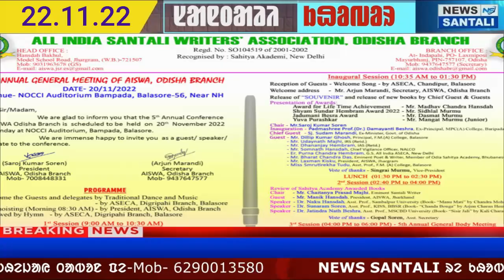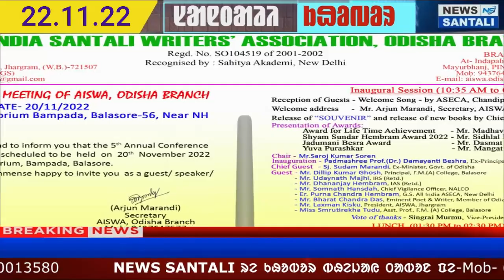SANTALI NEWS | BEKAR JUWAN KO HORE UDUG AKO KANA PRIYAJIT | THAKURMUDARE DEPUTATION | AISWA ODISHA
Hi,

About Channel :
Santali News channel is India's one of the latest news channel. Santali News covers Political, Nation, World, Entertainment, Bollywood, Business, Sport. Santali News also covers Opinion News, Learning, Awareness, Education, and many more .
Santali News delivers reliable information across all of the Platforms. We raise critical social, political, and environmental issues facing India and educate you on important things that matter in your life to see the world's new perspective. Which will make you more aware and logical analysis and make you think more critically.
LATEST SANTALI NEWS || SANTALI NEWS 2022 || SANTALI NEWS TODAY
NEWS READER -ABANI MURMU